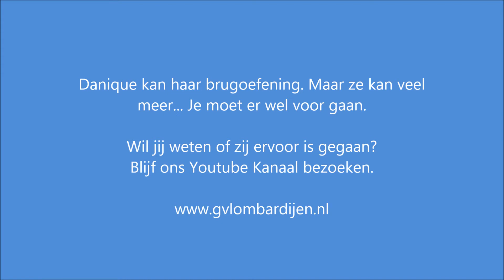Danique traint haar brug 17 11 2013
Zij kan veel meer...kom op ga er voor. hier jouw brugoefening